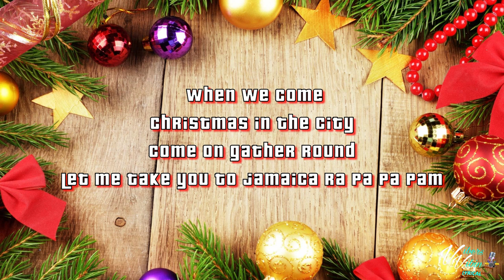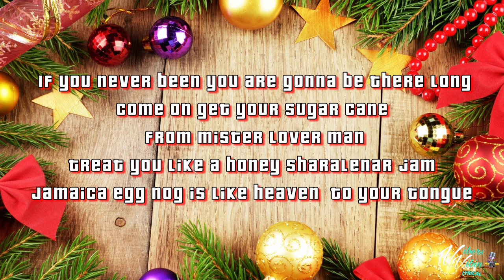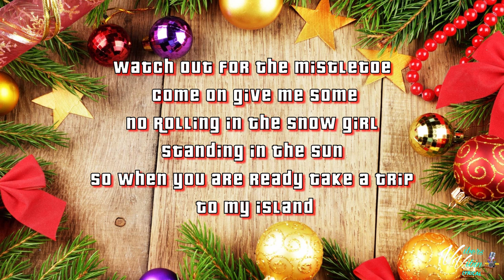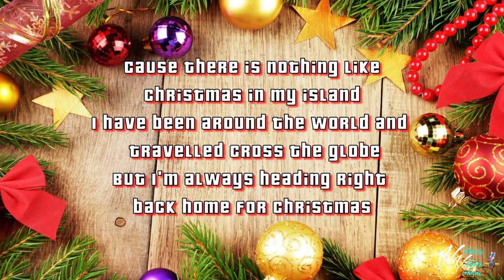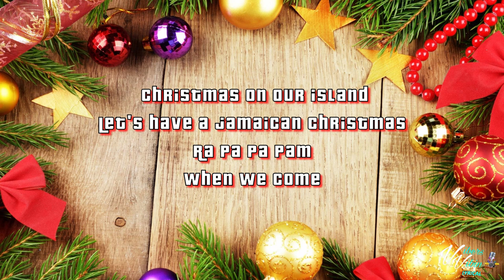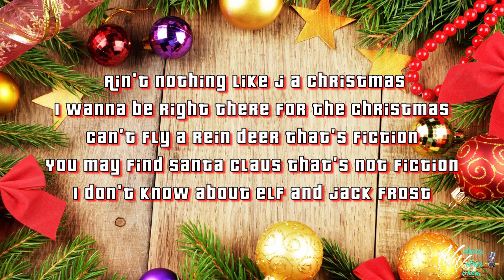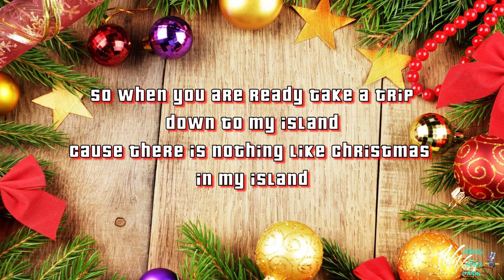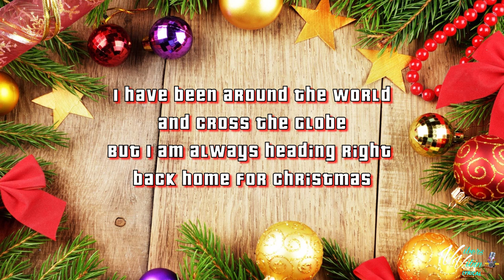Shaggy - Jamaican Drummer Boy (Lyrics)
Thanks for all the new subs & Likes Vibers. 🎅👊❤️ Keep on singing and staying positive🎄

Shaggy lyric video for Jamaican Drummer Boy is here enjoy it Vibers🎅

Support Shaggy below and buy the vibes🎅🎄

VibersVibin🎄🎅